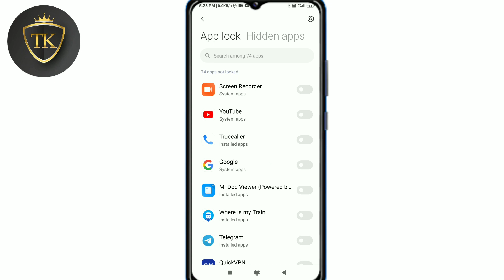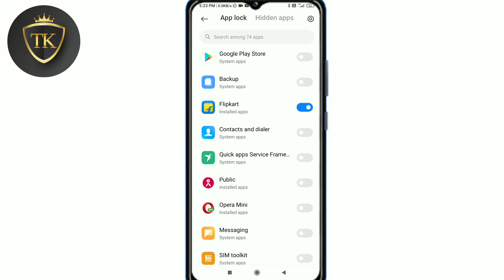Flipcart Par Password Kaise Set Kare 2022 | How to Set Password on Flipcart 2022